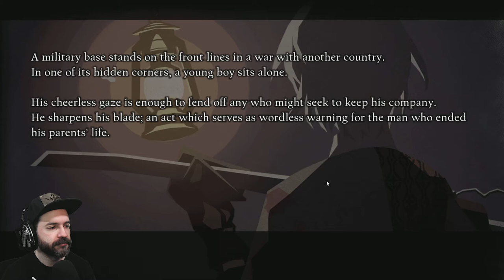Inner Struggles of a Mad Boy | NieR Re[in]carnation | 26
Lars continues his path for revenge, but is surprised by his fellow soldiers surprising him with a party.

Celebrating their glorious win against their enemies, Lars isn't so much into it. The Captain enters and things get real intense quickly.

What's his problem?

More in the new Record event in NieR Re[in]carnation!